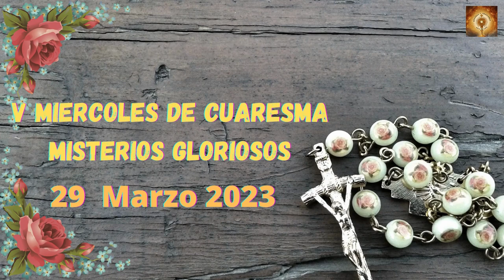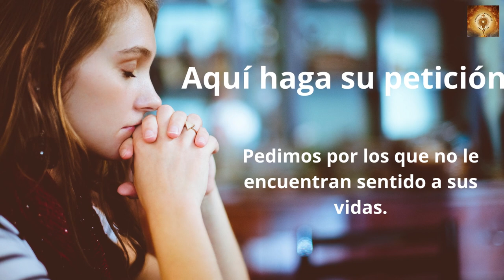Santo Rosario de hoy miércoles 29 de Marzo Misterios Gloriosos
En aquel tiempo, dijo Jesús a los judíos que habían creído en él:
«Si permanecéis en mi palabra, seréis de verdad discípulos míos; conoceréis la verdad, y la verdad os hará libres».
Le replicaron:
«Somos linaje de Abrahán y nunca hemos sido esclavos de nadie. ¿Cómo dices tú: “Seréis libres”?».
Jesús les contestó:
«En verdad, en verdad os digo: todo el que comete pecado es esclavo. El esclavo no se queda en la casa para siempre, el hijo se queda para siempre. Y si el Hijo os hace libres, seréis realmente libres. Ya sé que sois linaje de Abrahán; sin embargo, tratáis de matarme, porque mi palabra no cala en vosotros. Yo hablo de lo que he visto junto a mi Padre, pero vosotros hacéis lo que le habéis oído a vuestro padre».
Ellos replicaron:
«Nuestro padre es Abrahán».
Jesús les dijo:
«Si fuerais hijos de Abrahán, haríais lo que hizo Abrahán. Sin embargo, tratáis de matarme a mí, que os he hablado de la verdad que le escuché a Dios; y eso no lo hizo Abrahán. Vosotros hacéis lo que hace vuestro padre».
Le replicaron:
«Nosotros no somos hijos de prostitución; tenemos un solo padre: Dios».
Jesús les contestó:
«Si Dios fuera vuestro padre, me amaríais, porque yo salí de Dios, y he venido. Pues no he venido por mi cuenta, sino que él me envió».
00:24 Credo
1:26  Peticiones
1:36 Primer misterio, la oración de Jesús en el huerto.
6:36 Segungo misterio, Jesús entregado a los doctores de la ley.
11:32 Tercer misterio, La coronacion de espinas.
16:32 Cuarto misterio, Jesus va con la cruz a cuestas.
21:41 Quinto Misterio, Crusifixion y muerte de nuestro Senor.
26:46 Salve
27:38 Letanías